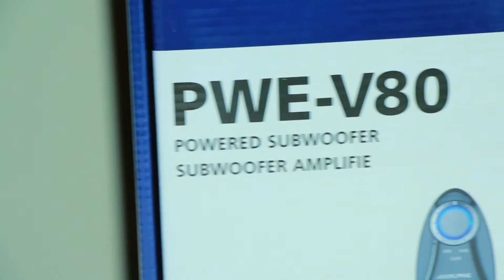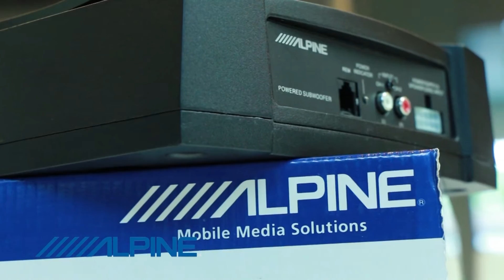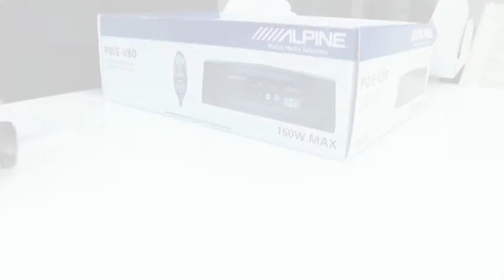Xsursound T107 B1 Nissan juke By Mock up onair 30 08 58 17 54